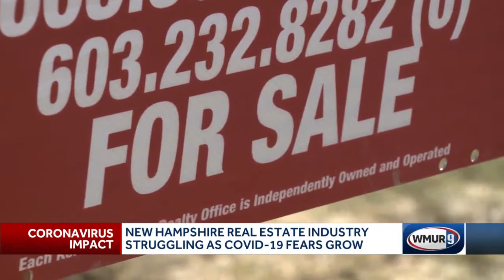Real estate industry struggling as COVID-19 fears grow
The governor's office said Friday that real estate transactions can be conducted, even though real estate was not included in a list of essential businesses that could stay open under a stay-at-home order.